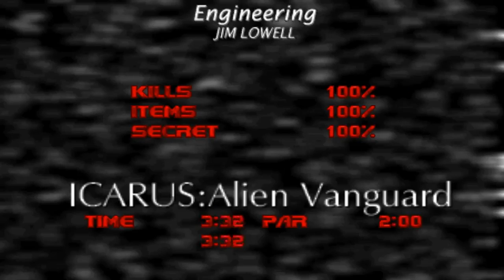Doom with Icarus : Alien Vanguard.Map 04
Map04:Engineering(by Jim Lowell)